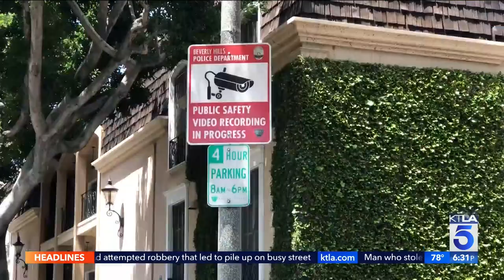Beverly Hills hoping increased security cameras curbs rising crime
Lauren Lyster reports for the KTLA 5 News at 6 on April 25, 2022.